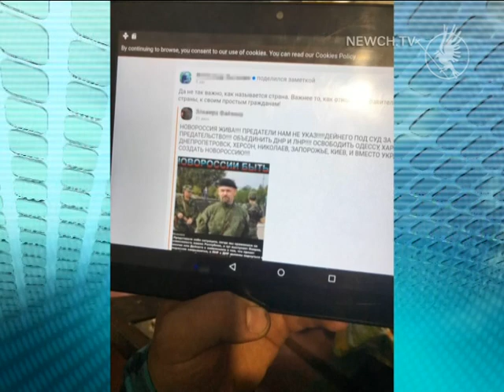Адміністратор-сепаратист| Телеканал Новий Чернігів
Зловмисника викрила СБУ.